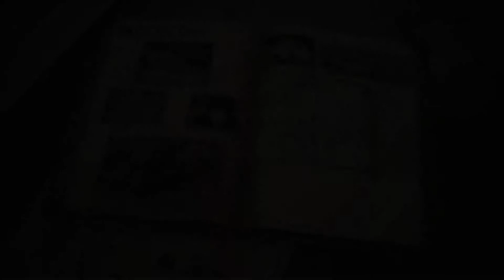Valkyria Chronicles 4 - Chapter 17: The Final Choice - Beginning of the End